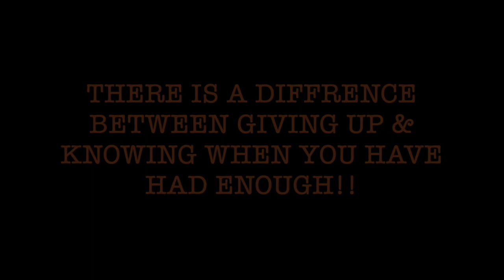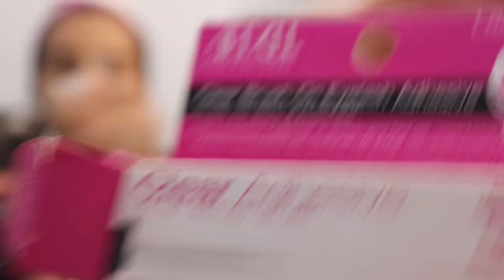♡ Get Ready With Me ♡ :MOM LIFE |PARTY | ALLABOUTPEARL